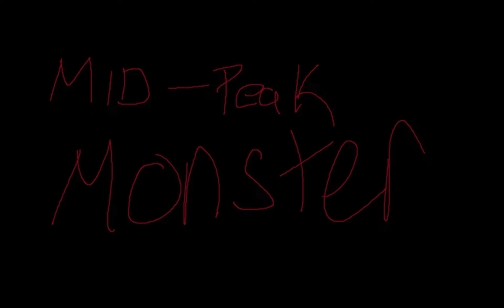Mid-peak Monster REMASTERED (CS2 Frag movie montage)